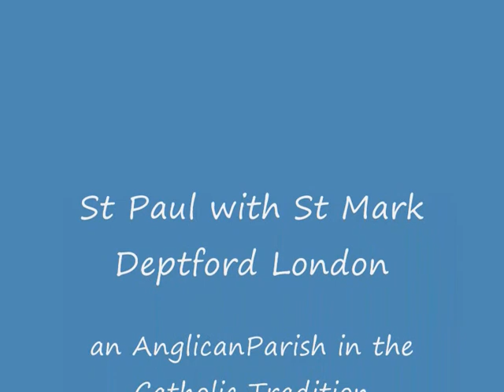candlemass 2009_0001.wmv